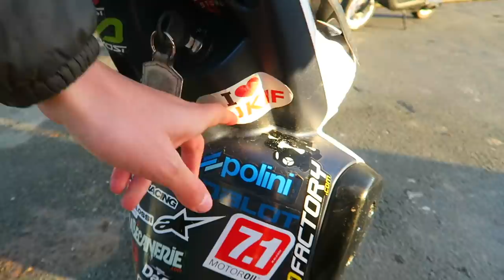UN STUNT EN 50 MALOSSI QUI FAIT BAVETTE !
Aïe aïe viens voir vite c’est cool⬇️

Salut, ça va toi ? dans cette vidéo je vais présenter un scooter stunt en 50 malossi avec ceci la première bavette du propriétaire !😁alors ABONNE TOI ! si la vidéo te plait n'hésite pas le petit pouce bleu et l'abonnement merci  la famille  ! 😛

🎥 Matériel de tournage :
× Lumix Fz-1000
× Canon G7X
× GoPro Hero
-Hero 8 Black
-Session 5

58 031 ❤️ 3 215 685